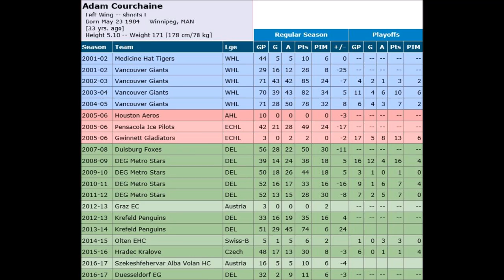Adam Courchaine New Signing For Coventry Blaze 2017/18 Season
Coventry Blaze head coach Danny Stewart says he had to bide his time to land latest signing Adam Courchaine.

The 33-year-old has a wealth of experience in North America and Europe, particularly in Germany and is the latest name on the roster at the Skydome club.

Adam picked up 372 points in 432 games throughout his career in Germany, having spent nine out of the last ten seasons there.